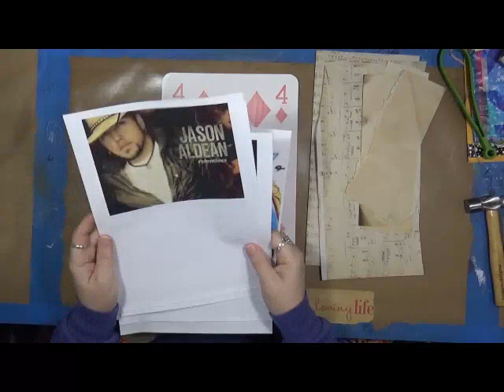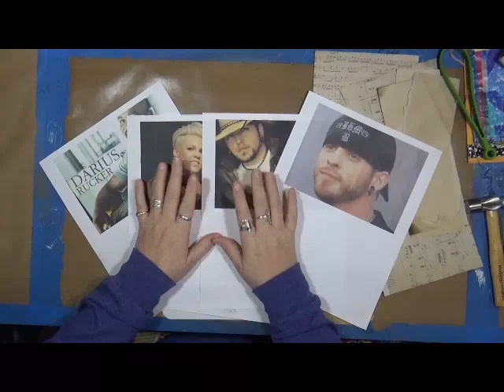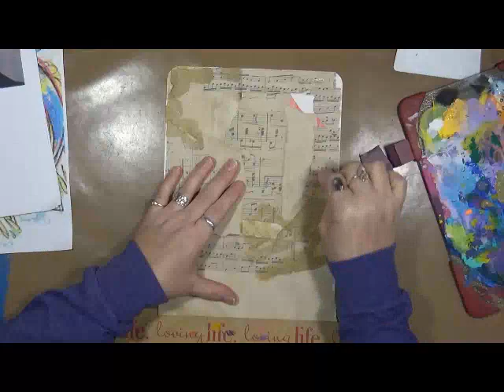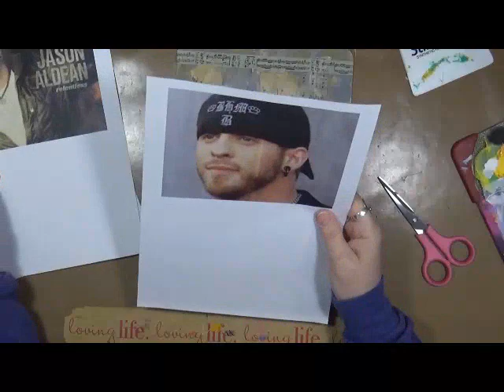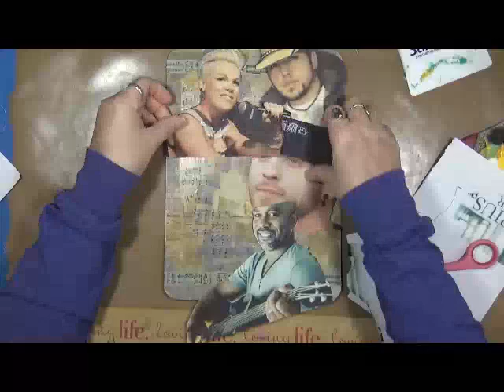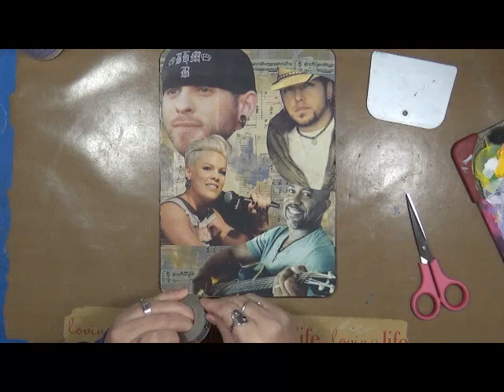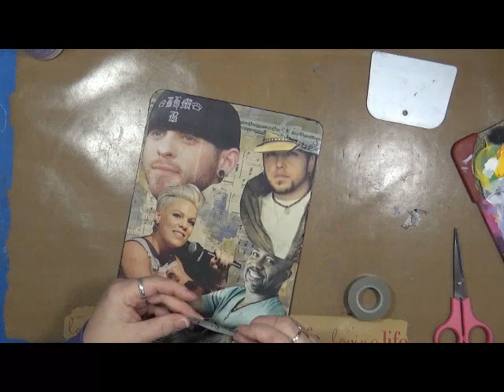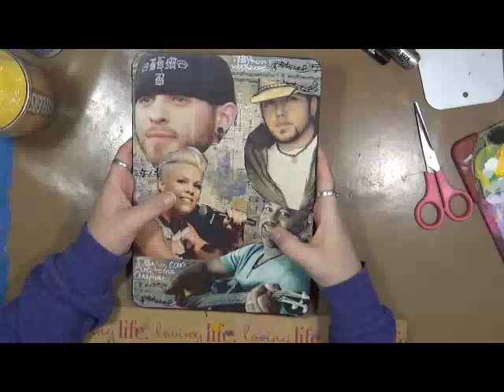My Giant Life April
What is Giant Life?
It is a unique and FREE art journaling art journey using playing cards. If you do not have playing cards you can use a composition book, flashcards, index cards, etc. The list is endless! If you are interested in joining us, please use the hashtag: 2017mygiantlifeart in any of your videos, blogs, social media posts.

Video prompts will go up the first Saturday of every month. For extra goodies and the actual prompts, please head on over to the Anne’s Facebook Group, Anneliese’s Mixed Media Everything!

Please visit the other wonderful artists for their take on this adventure here:
Ilene McInnes:

Snail Mail  - Happy Mail :
Cindy Utter
4431 Locust Ave